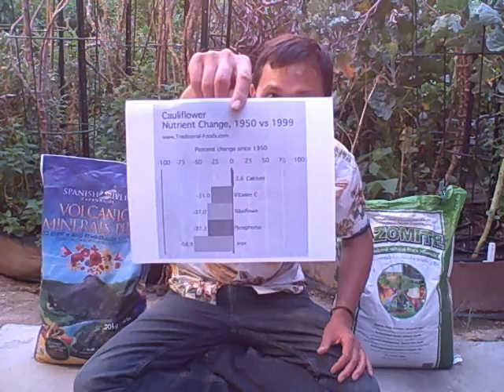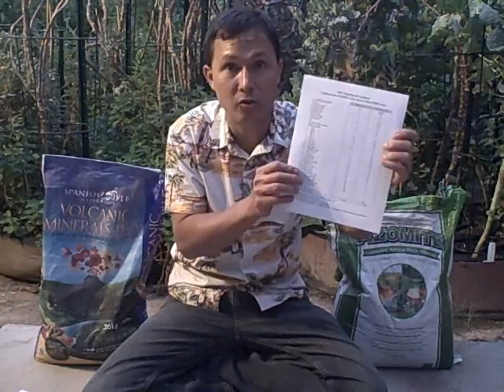Top 2 Ways to Maximize Nutrition of Plants in Your Organic Vegetable Garden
explains the two simple ways you can ensure you are growing the most nutrient dense fruits and vegetables in your organic vegetable garden.  In this episode you will learn some of the reasons why vegetables grown in the 1950s were more nutritious than foods grown today.  You will also learn about the one soil nutrient that is probably deficient in most gardens of today.  You will also discover how the nutrition of GMO corn compares to non-gmo corn.  After watching this episode you will know two methods for increasing the nutrition in the crops you grow for your family.